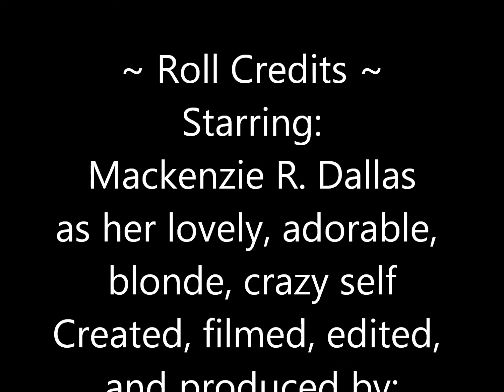Mackenzie's KKITM The Big Break Contest Blooper Reel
We had some extra footage from The Kidd Kraddick in the Morning The Big Break Contest submission video that was too funny not share!